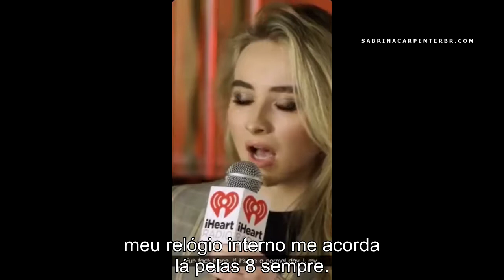[LEGENDADO | PT-BR] Sabrina Carpenter respondendo perguntas no Snapchat da iHeart Radio